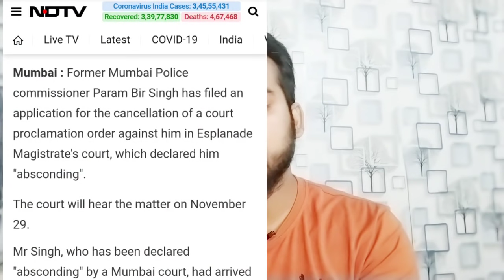Uddahv thackeray government getting shocked || Parambir singh master stroke police || Jay's the news